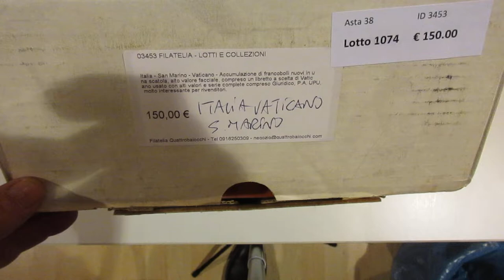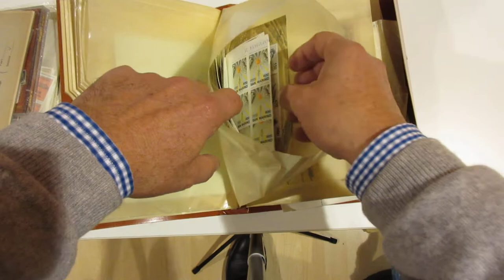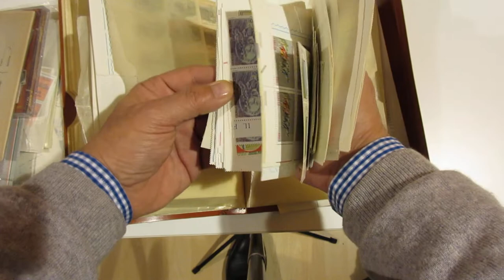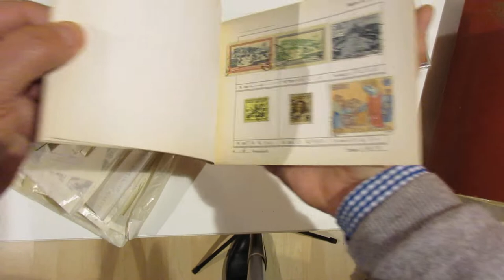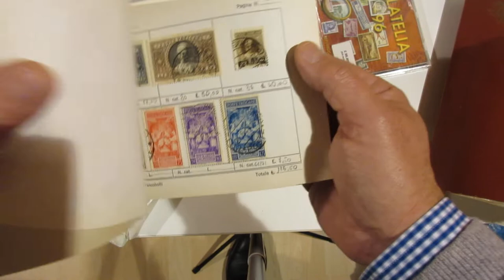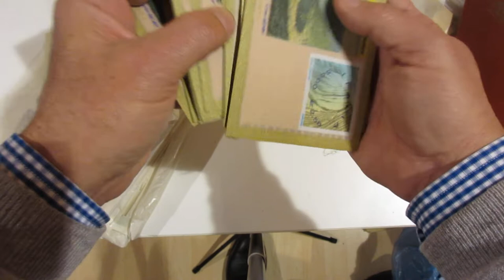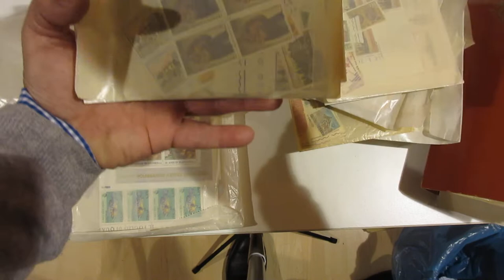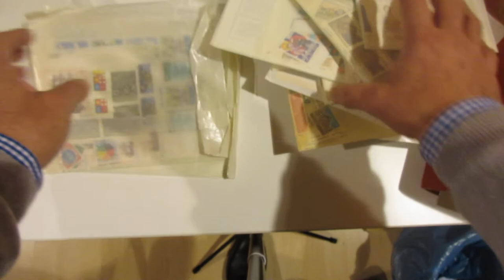Lotto 1074 - Italia, San Marino, Vaticano, accumulazione di alto valore facciale.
Italia, San Marino, Vaticano, accumulazione di alto valore facciale.